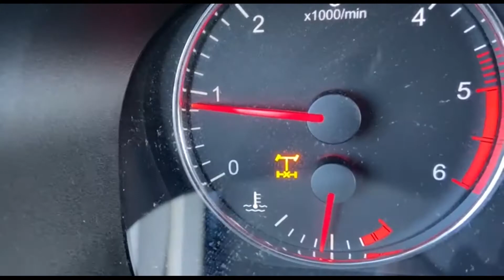УАЗ Патриот рвёт трос, но вытаскивает джип Мицубиси!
На моём УАЗ Патриот 2019 года выпуска установлен бензиновый двигатель объёмом 2,7 литра с мощностью 150 лошадиных сил.
В комплектацию МАКСИМАЛКА входит раздаточная коробка с электронно-механическим приводом, которая позволяет лёгким движением руки подключать передний мост и переходить на пониженную.
Но иногда – в грязи, глубоком снегу или на голом льду – этого внедорожного функционала бывает недостаточно.
Поэтому я установил ещё БЛОКИРОВКУ ДИФФЕРЕНЦИАЛА. Прямо у производителя – на Ульяновском автозаводе.
Отличная штука блокировка – она творит чудеса!